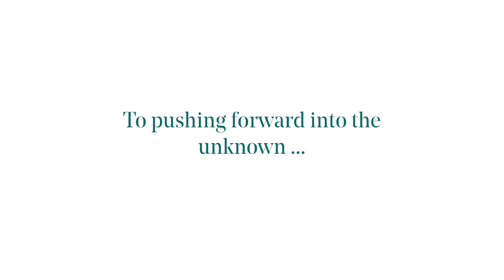Happy New Year from the MCV Foundation